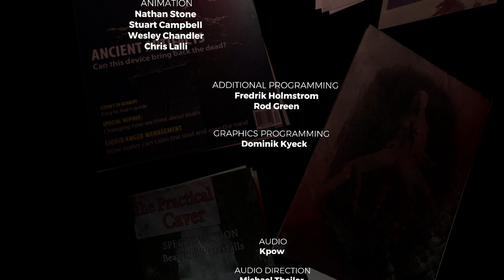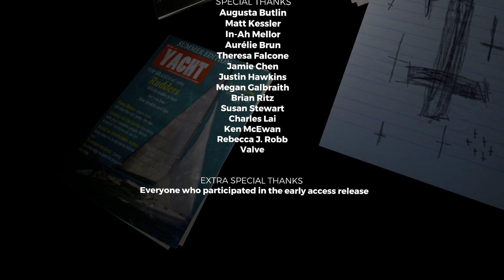The END (The Forest) 3 of 4